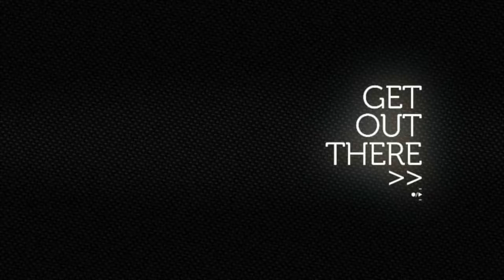Meifesto & PRNZ ride | vlog 02 | 2017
Tried to make a logical vlog during our ride.
Did create something, not quite logical though.

Had to cut the vlog in half because of the length ;)

Secondary camera: Denver ACT-5002 Full HD Action camera
Mount I use for the Denver

The camera i want: Drift Stealth 2

MOTORCYCLE:
Engine: RFVC radial valve, 589cc dual-carburetor dry sump
Suspension: Pro-LinkTM rear suspension
Brake: Disc front brake
Wheelbase: 1420mm (55.9 in.)
Dry weight: 134 kg (295.3 lb)
Seat height: 860mm (33.8 in.)
Front wheel travel: 229mm (9 in.)
Rear wheel travel: 203mm (8 in.)